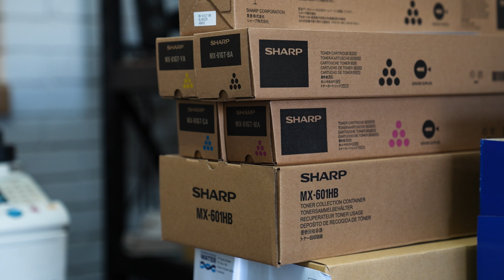DDS x BENDIMAIL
Lea Smith, Owner and Manager of Bendimail in Bendigo, joins Larry Walls, Sales Consultant at Digital Document Solutions, to share their experiences and insights since partnering with DDS.